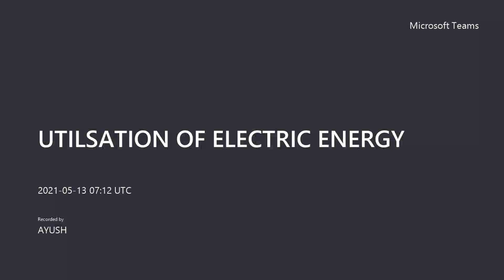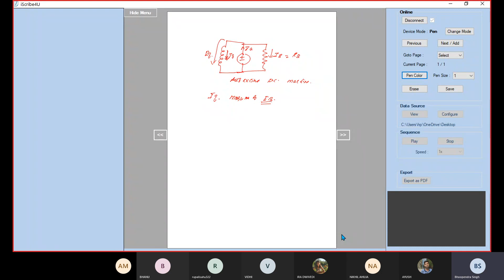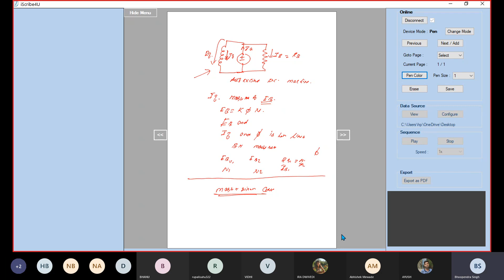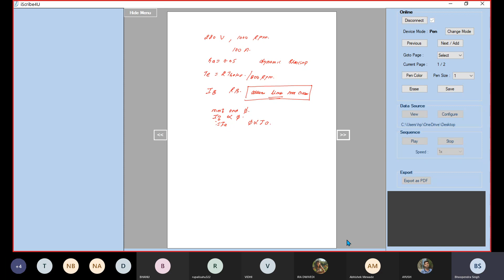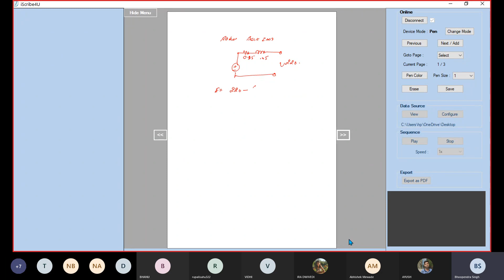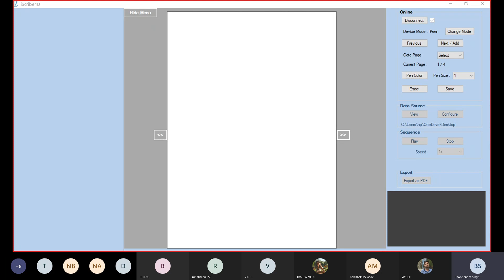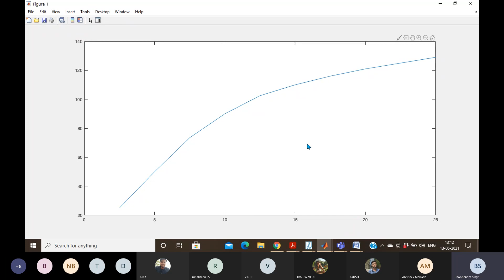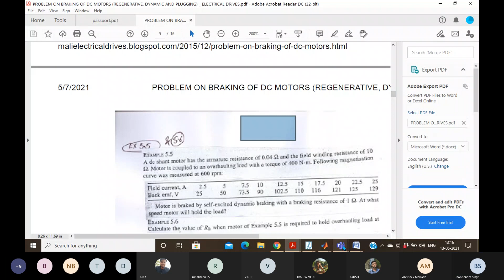solving problem on self-excited dc motor with dynamic breaking , with given data of magnetisation